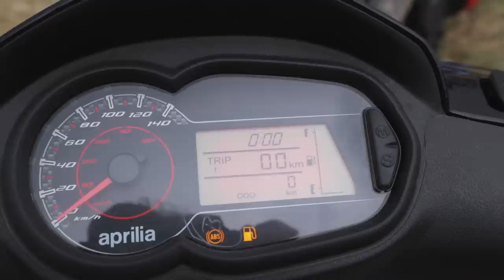ApriliaSR150 vs ApriliaSR125-Which One to buy|DragRace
ApriliaSR150 vs ApriliaSR125-Which One to buy?

Gears I Used in this video  (Updated):-
Canon Lens
Canon DSLR
Nikon Camera
Selfie Stick Sturdy One
Head & chest Mount
Collar Mic
Vlogging Mic (On Offer)
Gopro Hero 5
Action Cam (On Offer)
High speed Memory Card
7. Gaming Mouse
8. My laptop